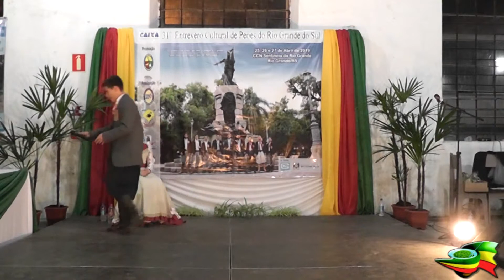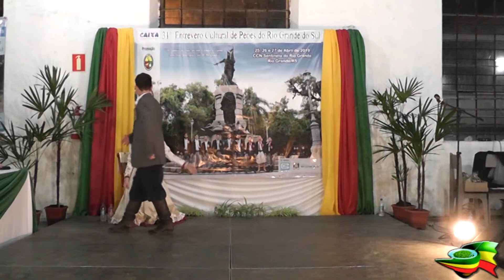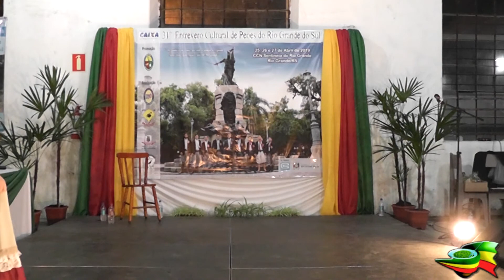Matheus Henrique Fröhlich Santos 30ª RT - Artística Guri - 31º Entrevero Cultural de Peões 2019